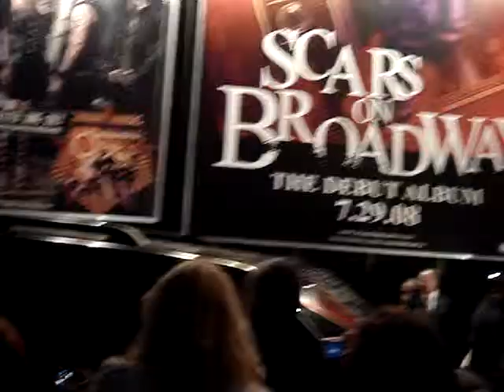JB @ the Roxy after Demi's show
The boys getting into their car and leaving